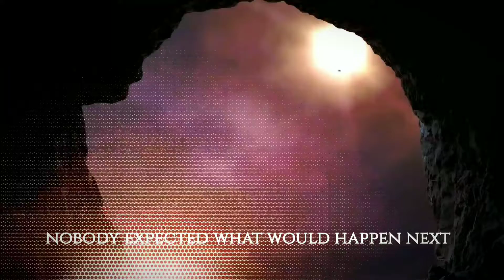THE RING IN THE GLASS (Recut info video) By Nathan Toulane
Video about the idea behind my novel, THE RING IN THE GLASS. The book is available on Hardback, Paperback, Kindle and as an Audiobook.

Audiobook Listen to The Ring in the Glass by Nathan Toulane on Audible.

Presenter created with Synthesia